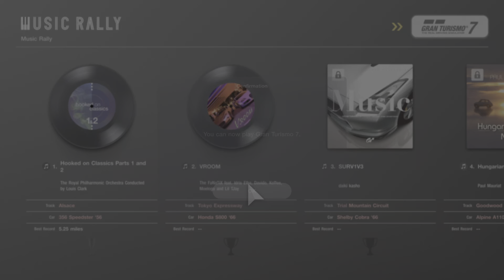Gran Turismo 7 Music Rally Gameplay - Hooked on classics Part 1 and 2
You're watching the 1st playable Music rally race in GT7 on PS5.
Played using a Thrustmaster T150.

In preparation for the VR patch for PSVR2 in February.

Rate my driving